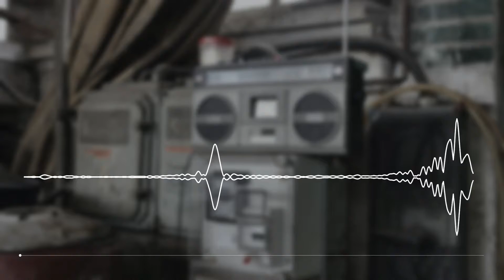JINGLE Gobierno Regional de Arequipa